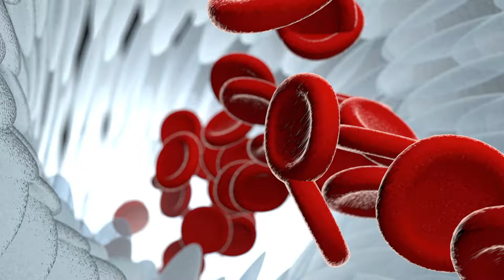Ganá productos para tu salud cortesía de VosTV y Wellpro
🔶📢Este mes estamos rifando tensiómetros digitales cortesía de Wellpro y VOS TV.
✅Solo envianos tu receta médica a nuestro inbox para participar en la tómbola regalona. Recordá anexar tu nombre completo y número de cédula.
De resultar ganador para retirar el premio deberá presentar la receta médica original.
▶No olvidés dar me gusta a nuestra página de Facebook para conocer a los ganadores.